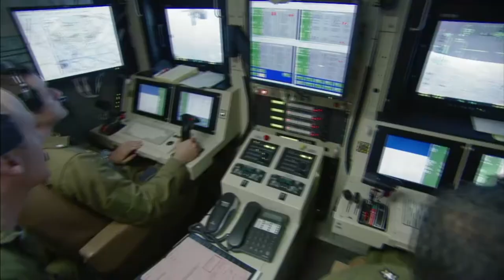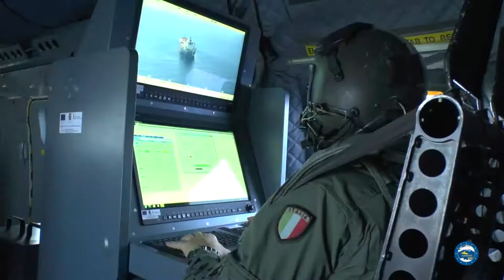Innova2015 - Intervista al Min. della Difesa Roberta Pinotti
Impossibilitata a presenziare, il Ministro della Difesa Roberta Pinotti ha inviato a Innova 2015 un videomessaggio per rispondere alle domande di Europae